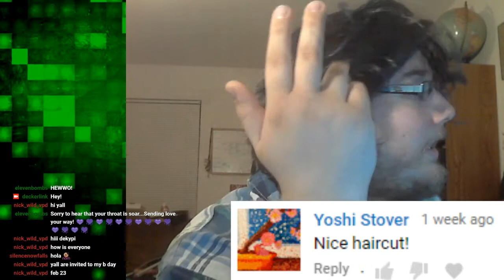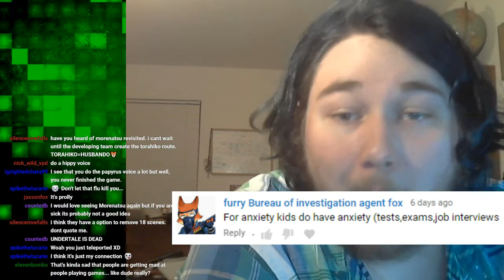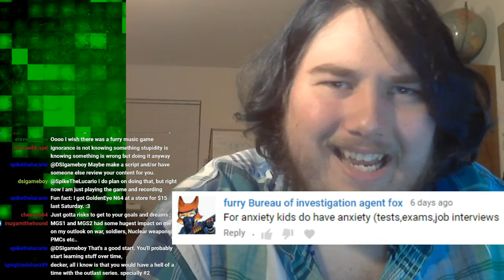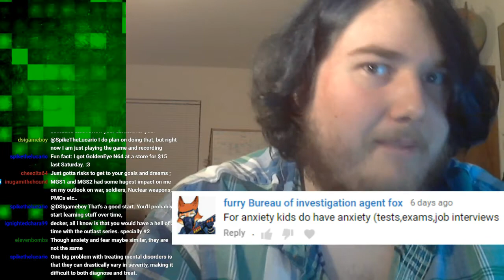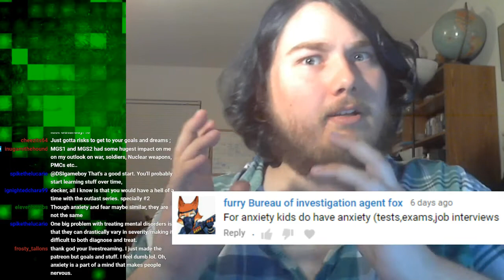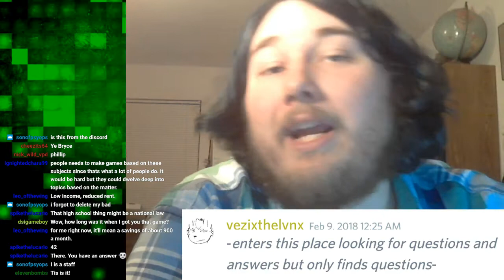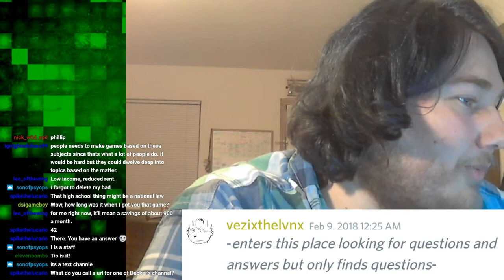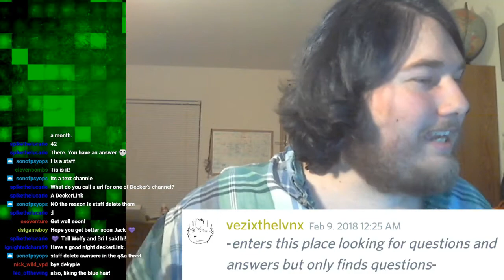EXPOSITION! (3700 SUBS Q&A) | Talking Back #27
i didn't answer too many questions in this one, but I still hope you found it informative.

Amazon Wishlist!: